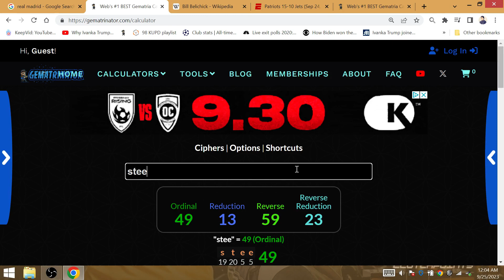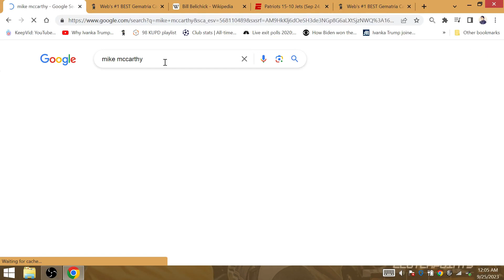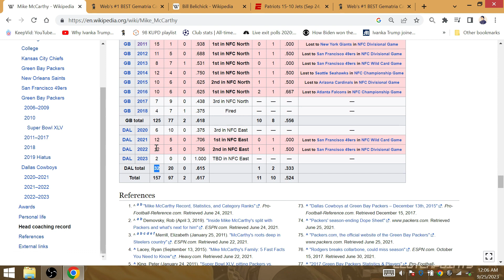Patriots 28th Regular Season Loss Since Tom Brady's Departure @ Dallas=Cowboys WIN SUPER BOWL 58!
Dallas will be 3-1, and Mike McCarthy beats Bill Belichick en route to becoming the 1st coach to win Super Bowls with 2 different franchises. 31 is connected to him passing Mike Holmgren. Not mentioned in the vid, the win vs Belichick occurs 40 days before his birthday. Already have know how significant 40 will come into play.